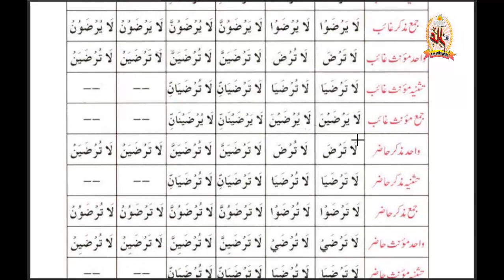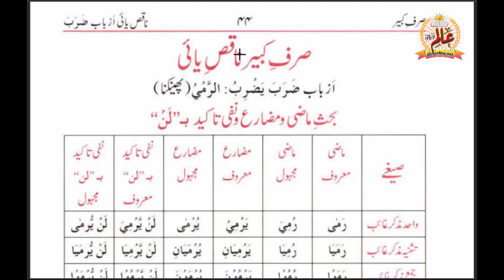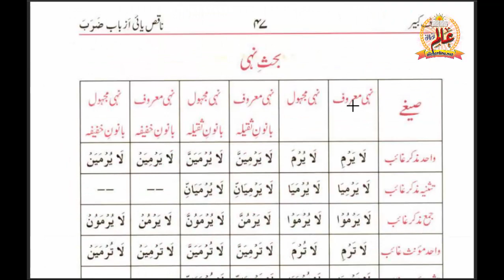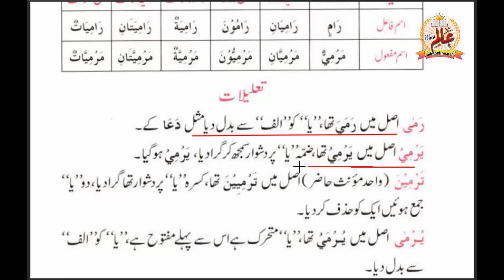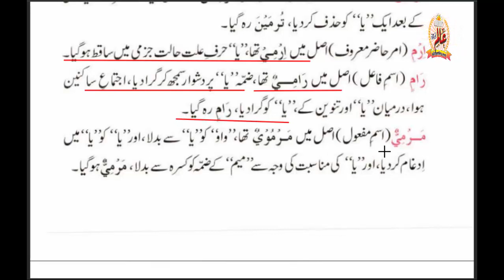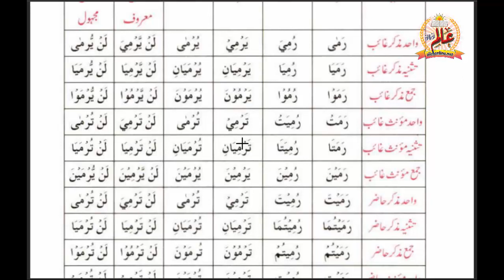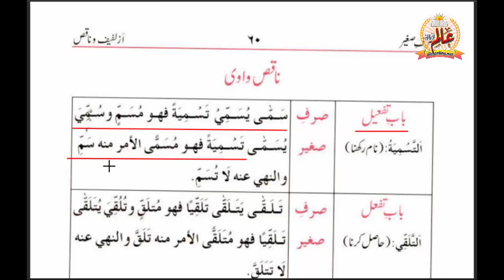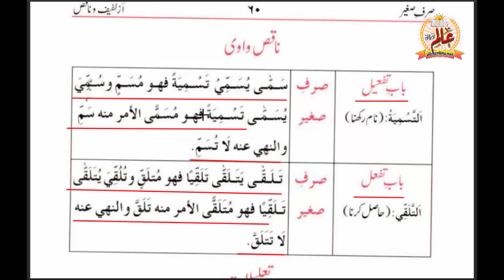lesson 26 Ilmusarf, علم الصرف سبق 26 | ناقص ثلاثی مجرد اور ثلاثی مزید کی گردانیں، صیغے اور تعلیلات۔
lesson 26 Ilmusarf, علم الصرف سبق 26 | ناقص ثلاثی مجرد باب ضرب، باب سمع، اور ناقص ثلاثی مزید باب افعال، باب تفعیل، باب افتعال، باب تفعل کی گردانیں، صیغے اور تعلیلات۔